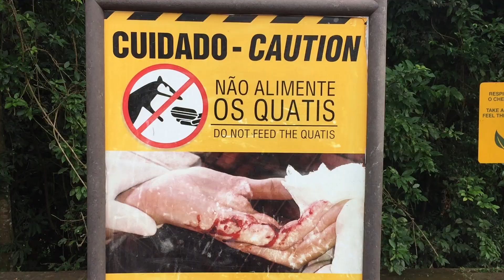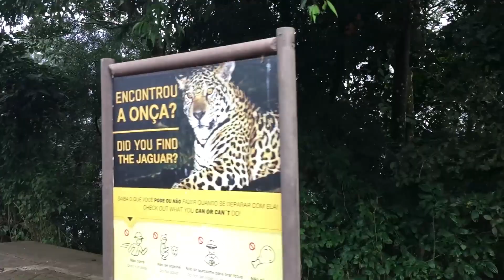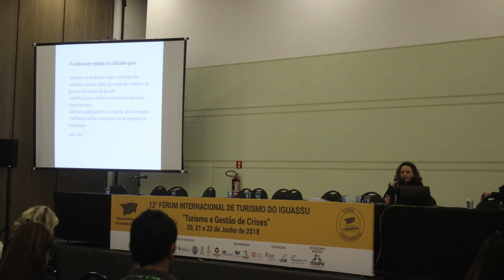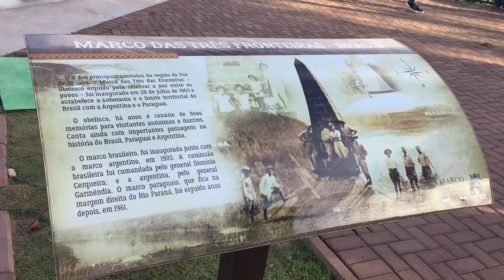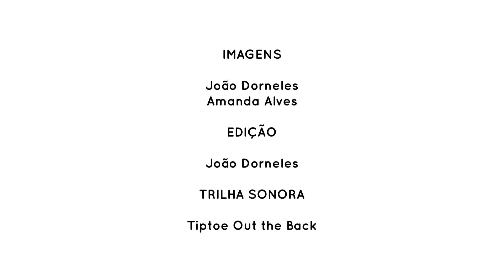Viagem de campo - Tríplice Fronteira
Entre os dias 18 a 24 de junho de 2018 aconteceu o Trabalho de Campo para a Tríplice Fronteira (BRASIL- Foz do Iguaçu/PARAGUAY- Ciudad del Leste/ARGENTINA- Puerto Iguaçu) com alguns acadêmicos do curso de Turismo e História da UEG- Campus Cora Coralina. Os discentes e docentes participaram do Festival das Cataratas e do 12º Fórum Internacional de Turismo do Iguassu, fazendo apresentação de trabalhos. Foi uma viagem muito gratificante, de diversos aprendizados. O trabalho de campo é essencial para a formação acadêmica: ir além da teoria e conhecer na prática. Gratidão à todos envolvidos! uegturismogoias historiaueg Siga nossa página